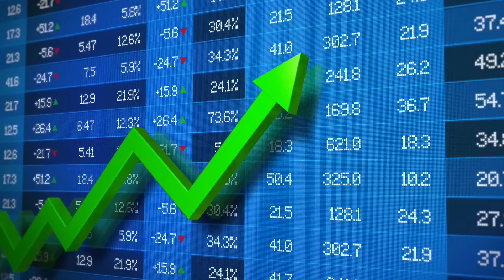Perdimos! Sin SPIDERMAN 4, Ni Amazing SpiderMan 3, Trama Filtrada SpiderVerse 2, Flash Vs SpiderMan